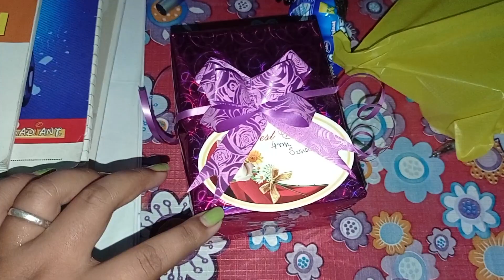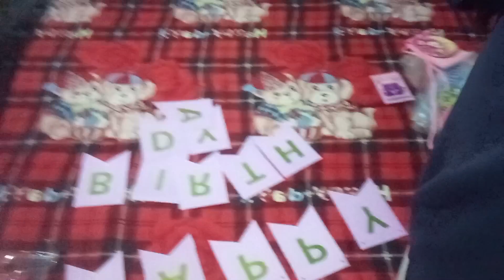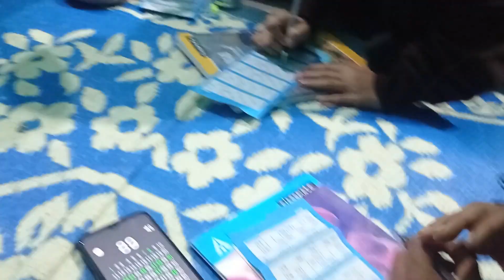Celebrating friends Birthday🥳 at her room|| Birthday vlog|| TEZU, ARUNACHAL PRADESH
Celebrating Friend birthday at her room with friends.